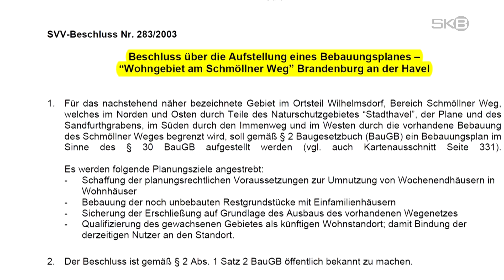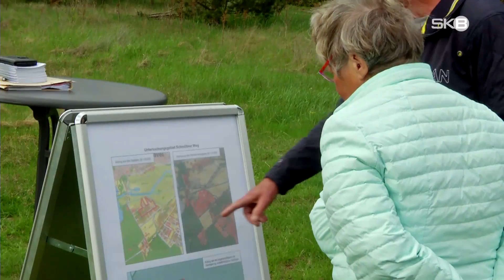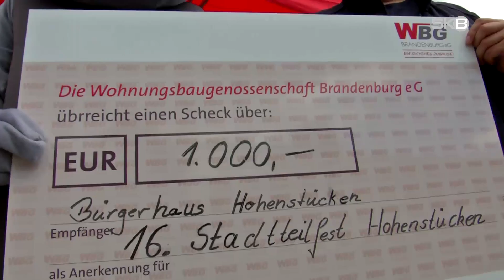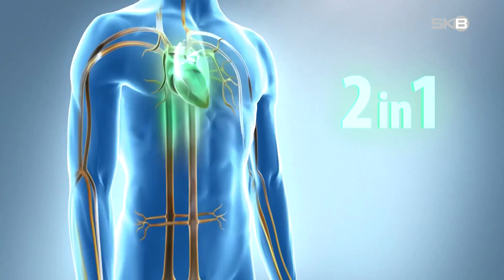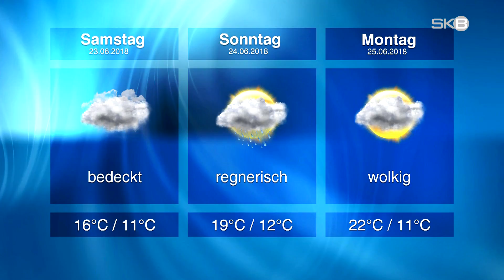Freitag, 22.06.2018 | SKB-Nachrichten aus Brandenburg